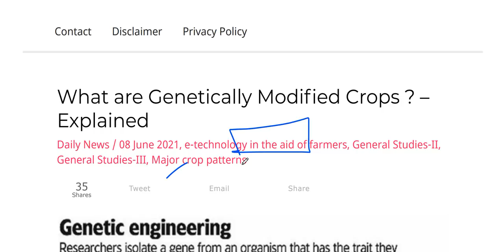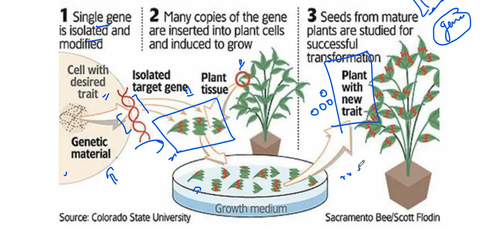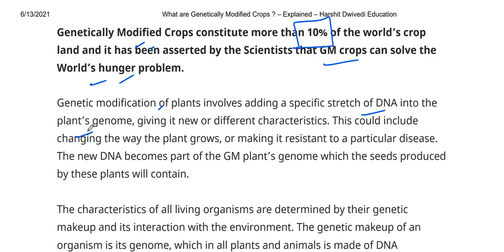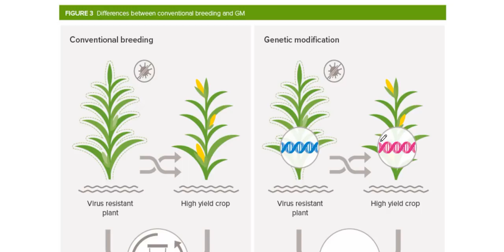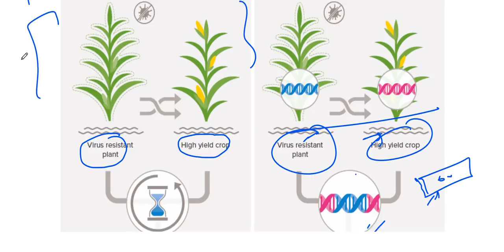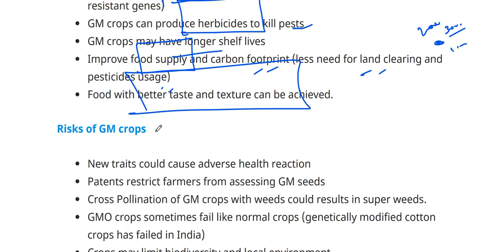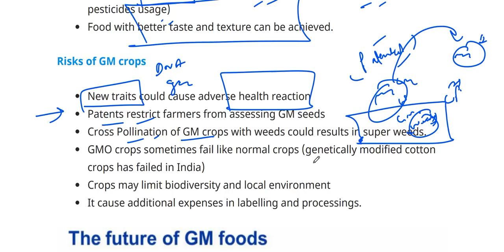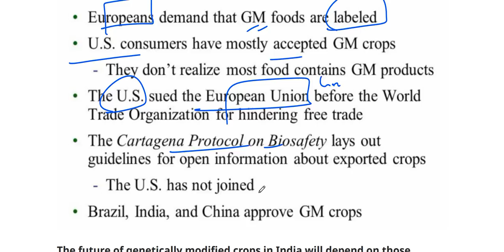What are Genetically Modified Crops & how are they made, Comparison with Conventional Breeding tech.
What are Genetically Modified Crops ? – Explained